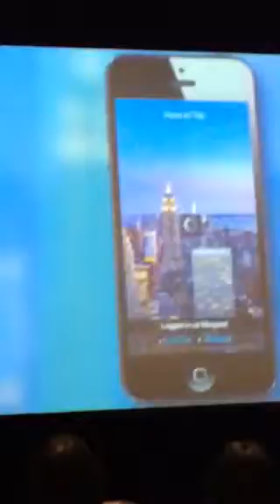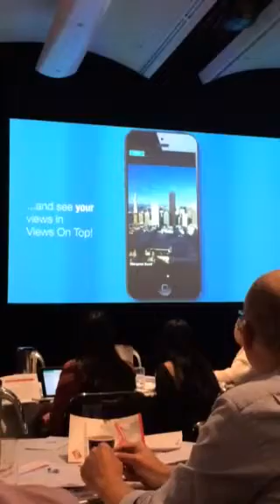Margaret Scott presenting Views On Top to TravelTech conference, Sydney 24 October 2014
Margaret Scott at TravelTech Sydney 24 October 2014